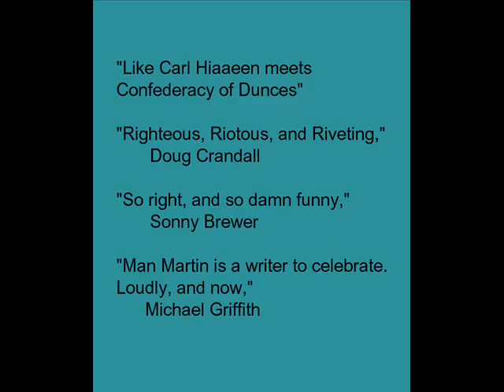Paradise Dogs Trailer #2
Look for Paradise Dogs, out Spring 2011 from Thomas Dunne Books.